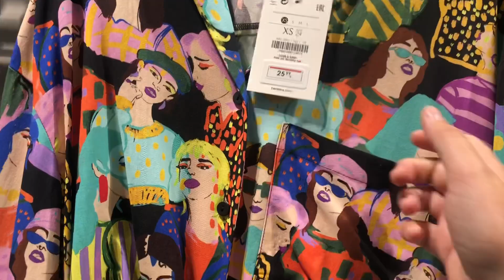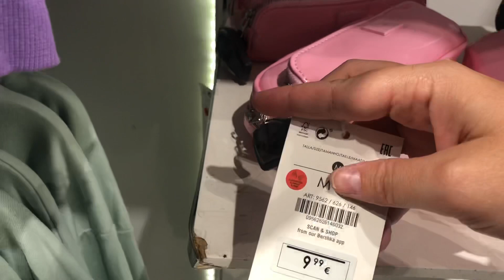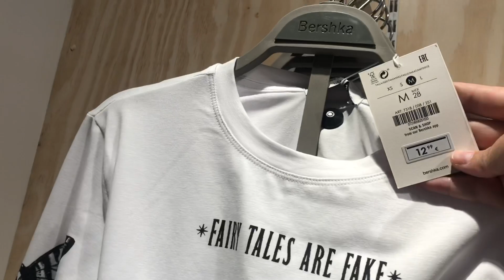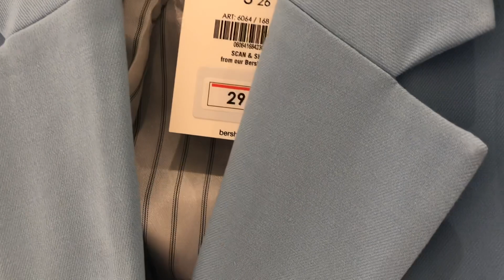💝NOVEDADES en ropa de BERSHKA septiembre 2020 , nueva coleccion otoño invierno🥶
hola mis merytas! hoy os traido novedades en ropa de bershka septiembre 2020 ,nueva colección otoño invierno!!